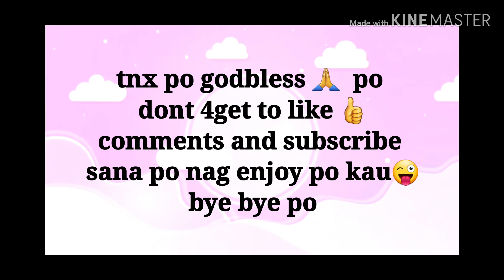Samyang challenge 🌶🌶 ni kakoy martin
Abangan nyo po ang samyang ni benedict 😜😜